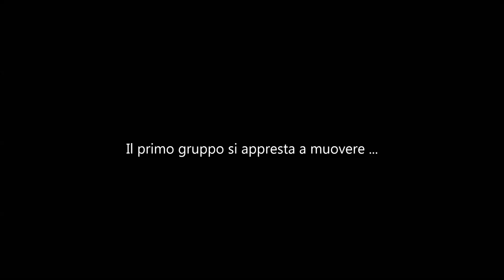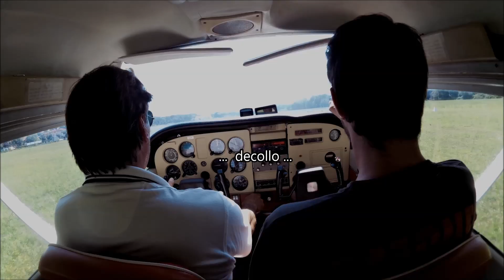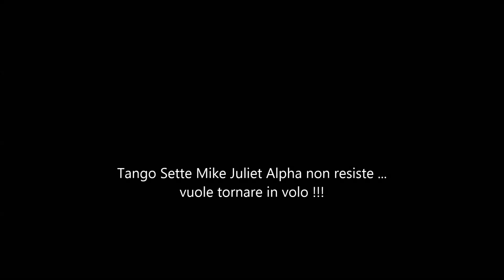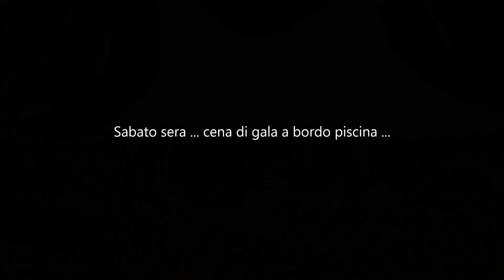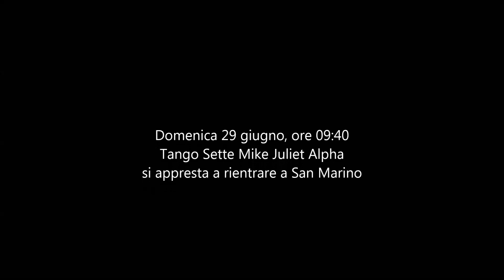20140629 IV4oMeeting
Meeting 2014 di Italiani Volanti - 27, 28, 29 Giugno 2014